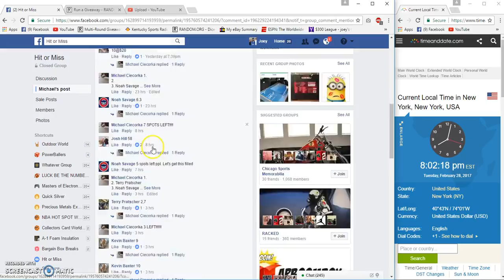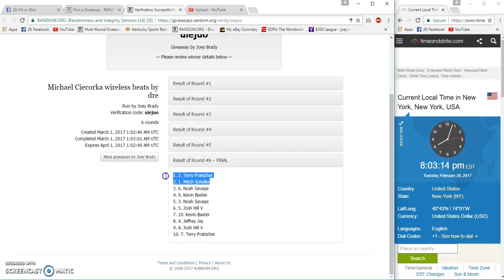Michael Ciecorka Wireless Beats earbuds